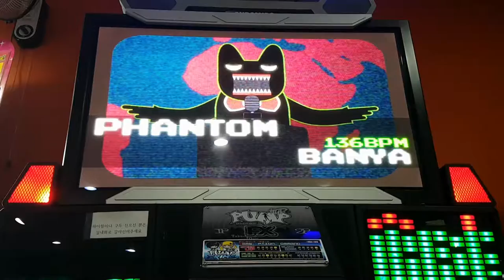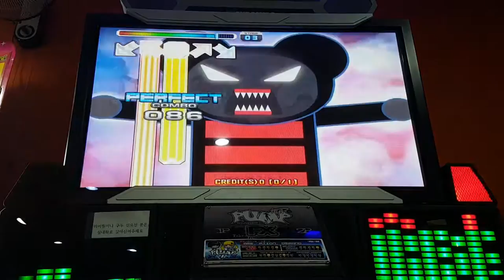팬텀 S18 Phantom Ready for TPF | 펌프 백과사전 Pump It Up Prime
10월 23일 아프리카TV 프릭업 스튜디오에서 열리는 퇴물 펌프 페스티벌(TPF) 모의고사 차원에서 그냥 해봤어요. 본래 허리 좀 더 틀 수 있었는데, 스텝 패턴 좀 보려고 그냥 비볐는데 A 나옴 ㅋㅋ